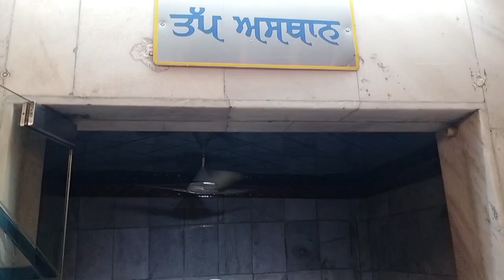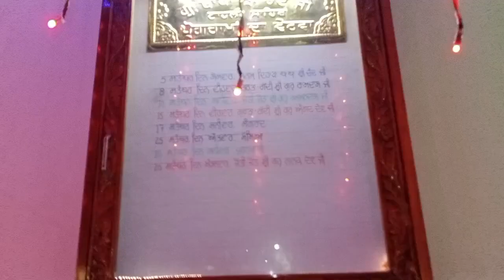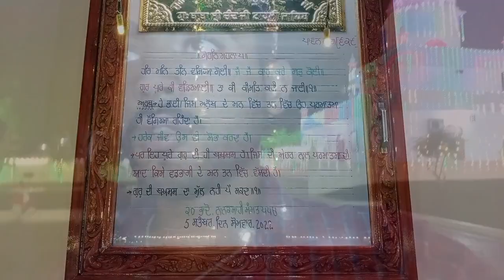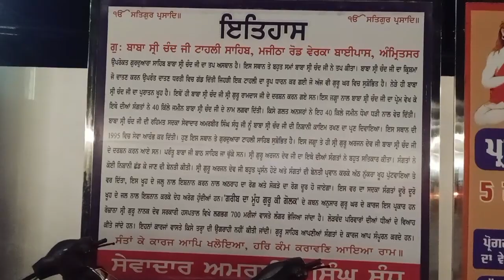ਬਾਬਾ ਸ੍ਰੀ ਚੰਦ ਜੀ - Baba shri chand ji gurudwara amritsar || Dhan dhan baba shri chand ji maharaj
ਬਾਬਾ ਸ੍ਰੀ ਚੰਦ ਜੀ - Baba shri chand ji gurudwara amritsar || Dhan dhan baba shri chand ji maharaj baba shri chand ji katha । matra sahib baba sri chand ji

♦Great India Sale Live now

shri guru ramdas ji de mata pita ka naam